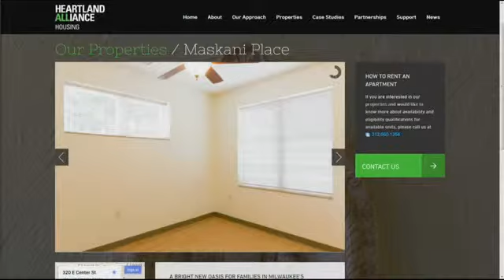New affordable housing complex opens in Milwaukee